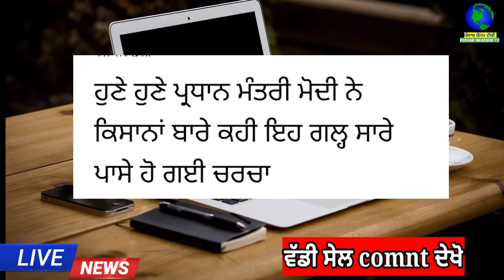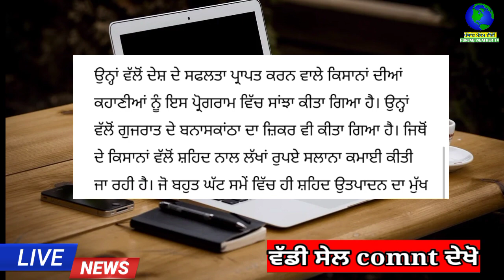ਮੋਦੀ ਨੇ ਕਹੀ ਇਹ ਗੱਲ | punjab news latest today | punjabi news | punjab weather tv | punjab news live